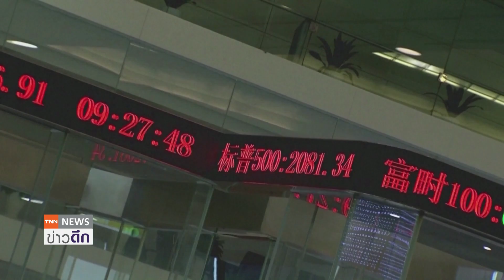จีนป้องกันความเสี่ยงเพิ่มหลังตลาดผันผวน | ย่อโลกเศรษฐกิจ 5 ก.ค.66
ดี-ยูเนี่ยน (D-Union) บริษัทที่ปรึกษาด้านการบริหารความเสี่ยงเปิดเผยว่า บรรดาบริษัทจดทะเบียนของจีนแห่ดำเนินการป้องกันความเสี่ยง (hedging) ในอัตราที่สูงเป็นประวัติการณ์ เนื่องจากความผันผวนของตลาดเพิ่มขึ้น และตลาดตราสารอนุพันธ์ของจีนเติบโตขึ้น